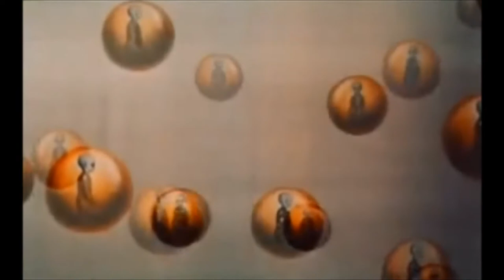The Crystal Stilts Dazzled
The Crystal Stilts are dazzled by the haunted realm.